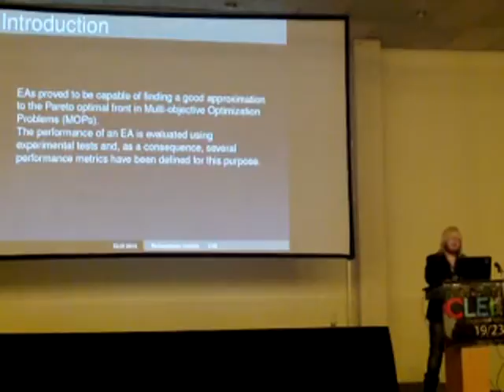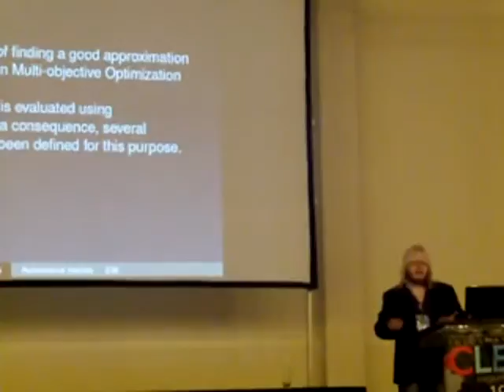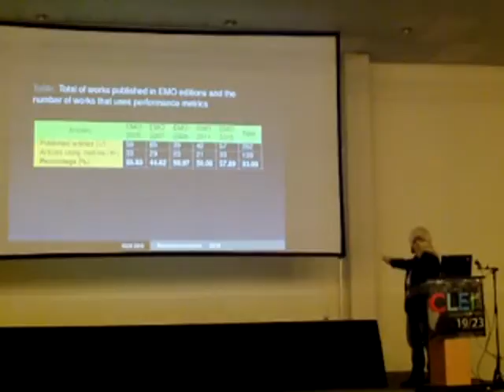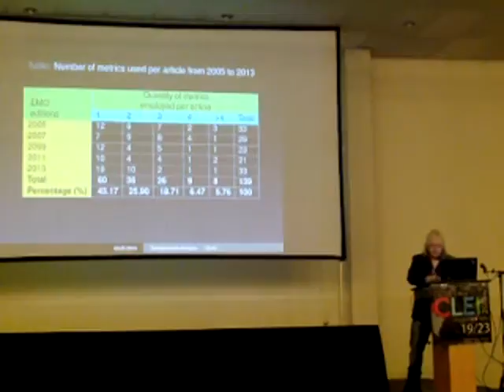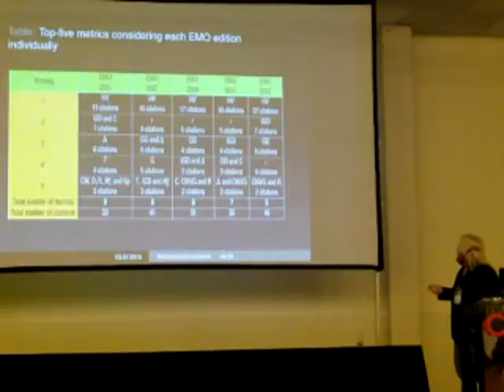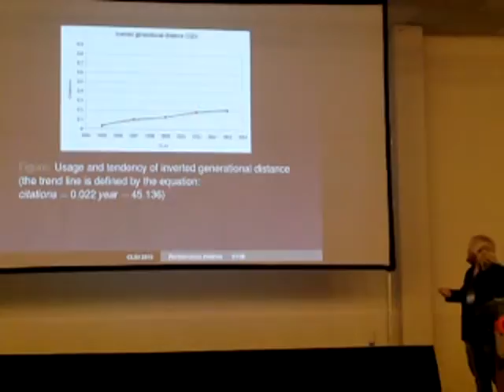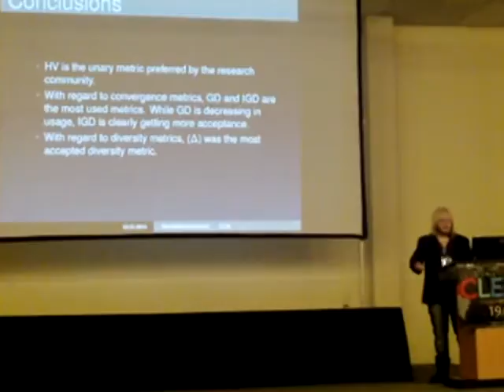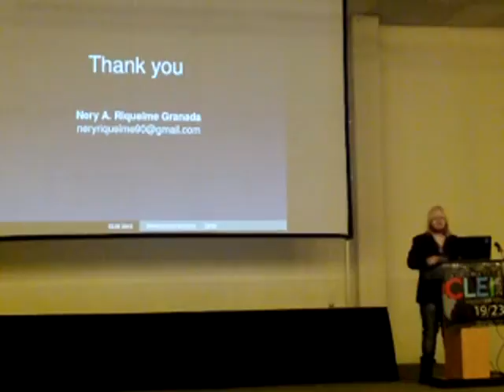CLEI 2015 Dia 1 LA de Inv Op e IA Session 2,3 6 7~1